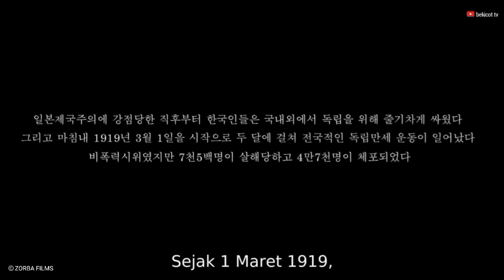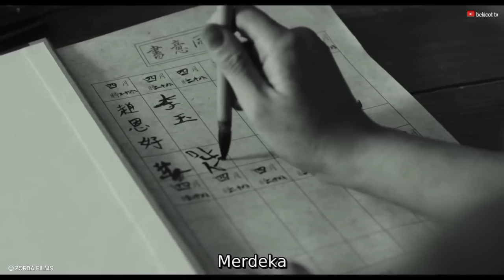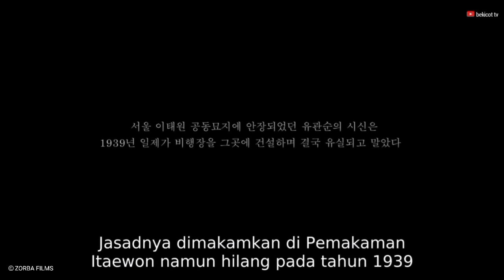PENJARA WANITA TER5ADIS diMASA PENJAJAHAN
assalamualaikum wr.wb
semoga selalu sehat ya..

sebelumhya, terimakasih saya ucapkan telah mensuport dan subcrabe channel ini

di video kali ini saya akan menceritakan sebuah film perjuangan kemerdekaan korea
menceritakan seorang gadis yabg di penjara karena memeperjuangkan kemerdekaan negaranya..

bagaimana kisah mereka
seduh kopinya dan selamat menonton

judul film: a res!stance